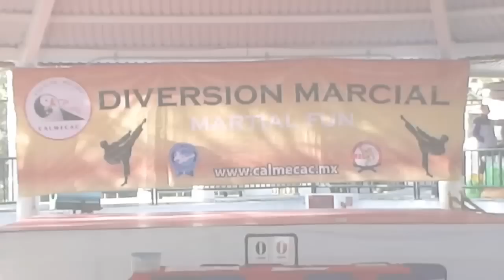trailer diversion marcial 2014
Highlights del torneo NBL Diversión Marcial 2013 Martial Fun celebrado en Six Flags México. Promotor Miguel Angel Aguilar director de Calmecac Martial Arts.Conferencia Nacional Mexicana.

THE KICKERS Extreme Sports Photo & Video

Siguenos:

thekickers